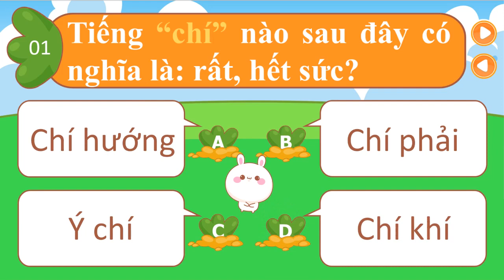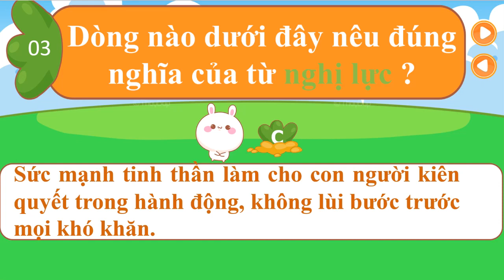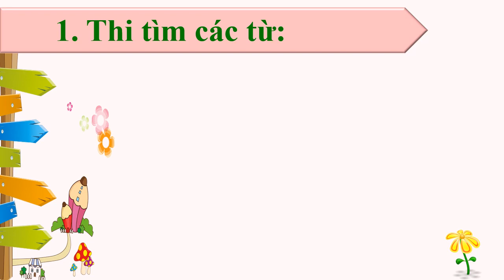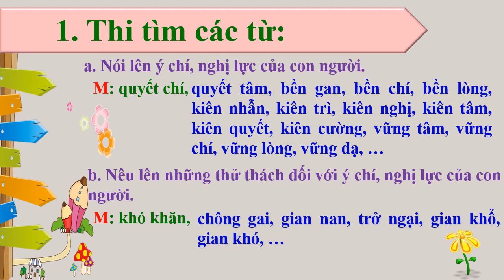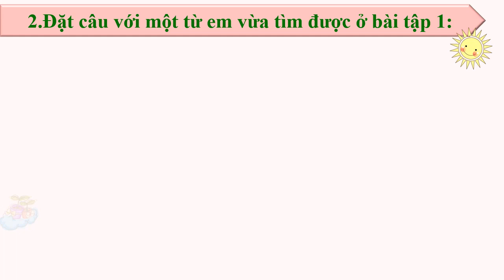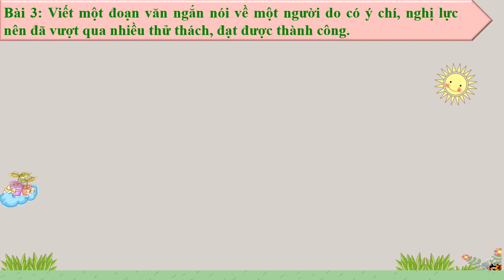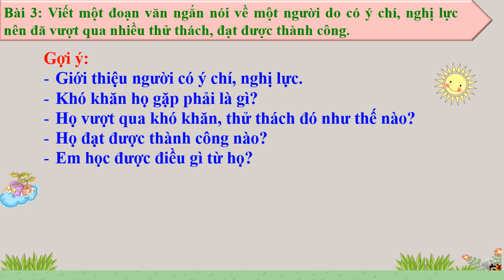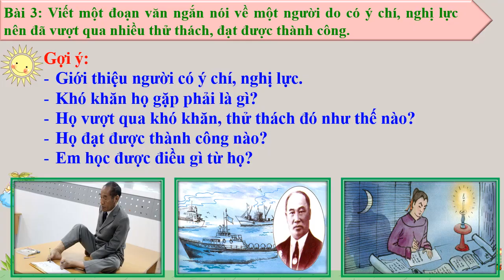K4 | Tiếng Việt | MRVT: Ý chí - Nghị lực | Tuần 13 | HTK | Q.10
phongchongcovid-19